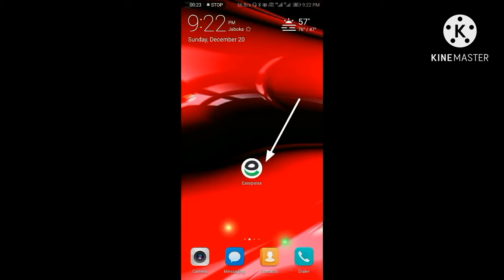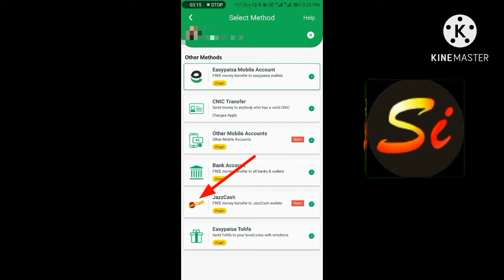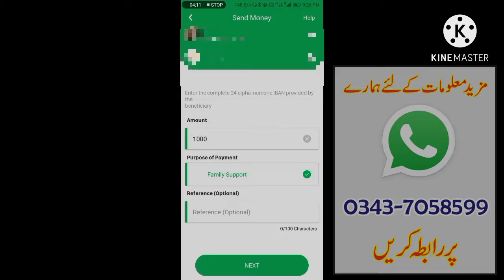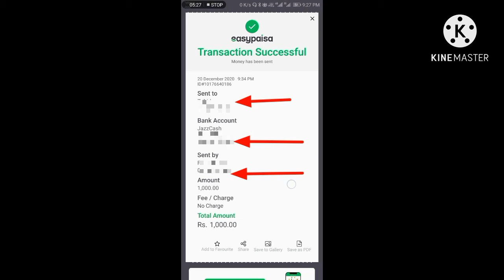Easypaisa app | How to send money eassypaisa to jazzcash | Shahid info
Friends,
video mn app jane gy k eaasy paisa app se jazzcash account mn fund kase transfer krte hn.

ایزی پیسہ اکاؤنٹ سے بل جمع کرنے اور فیورٹ  کرنے کا طریقہ دیکھنے کے لیے نیچے لنک پر کلک کریں

ایزی پیسہ اکاؤنٹ سے کسی بھی بینک میں رقم ٹرانسفر  کرنے کا طریقہ دیکھنے کے لیے نیچے لنک پر کلک کریں

ایزی پیسہ موبائل اکاؤنٹ کی ڈیلی اور منتھلی لیمیٹ چیک کرنے کا طریقہ دیکھنے کے لیے نیچے لنک پر کلک کریں

مزید معلومات کے لئے ہمارا ٹیلی گرام چینل جوائن کریں